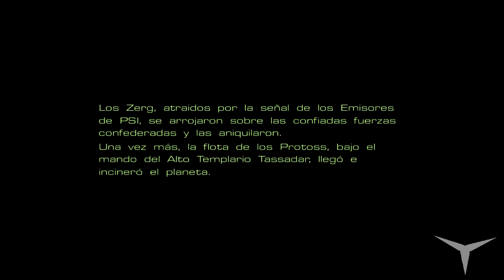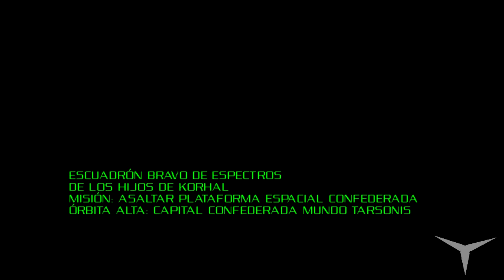Terran 8. El Gran Empujón (StarCraft)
CANAL SECUNDARIO (Juegos de mesa)